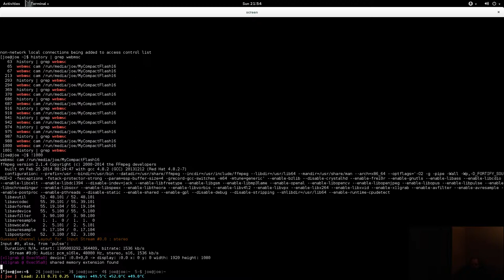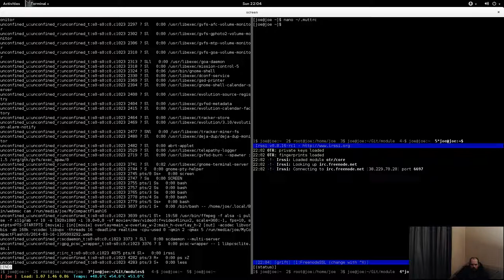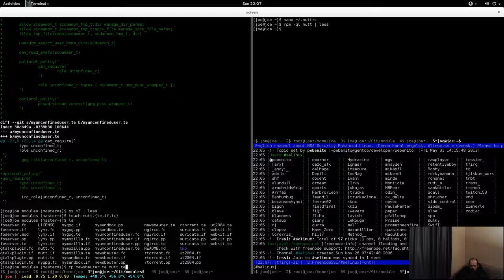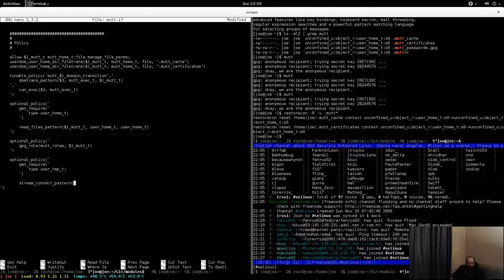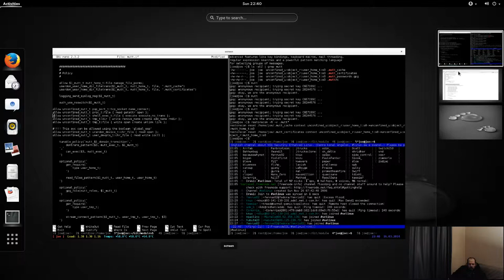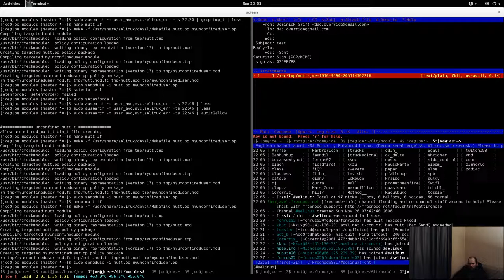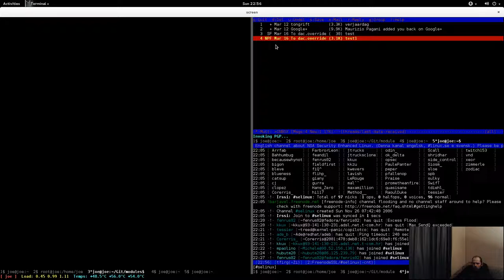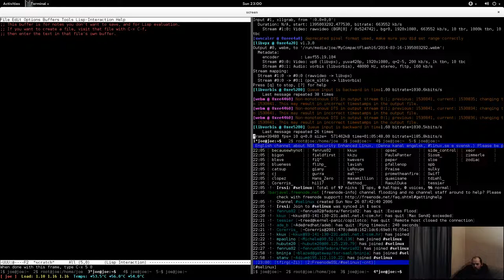mutt gpg smartcard solution 6